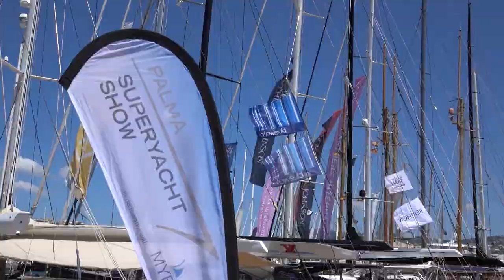PSS SEGUNDO VIDEO RECBLAU AUDIOVISUALES HD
Discover Yachts
80 yachts for sale and or charter on display
50/50 motor yachts to sailing yachts
50 International exhibitors
Dedicated Refit and Repair Area new in 2017

The Palma Superyacht Show provides the ideal platform to discover what yachting is all about. It enables you to charter a yacht for the first time and experience the freedom of sailing or if you are already convinced, you can buy the yacht of your choice to enjoy it that same summer.  With 80 yachts on display of all different kinds and styles, it is easy to define your preferences and find out what type of yacht could work for you.  Get expert advice from professional charter and brokerage companies and inform yourself on the latest developments in technology and refit & repair.